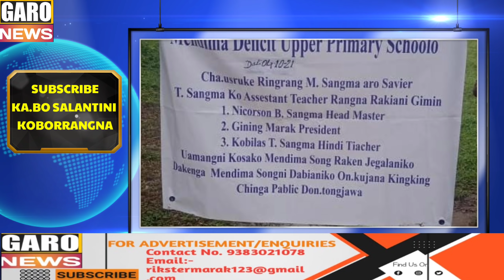Garo News:05Oct/Bike Car a.sel&NPPoni ongkatjaode gogen&Niamgri teacherko seoka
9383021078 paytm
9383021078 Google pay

Support by Salantini Janera

News reader:Rik marak
Video Editor:Rik Marak
Translator: Rik Marak&Selinda Marak